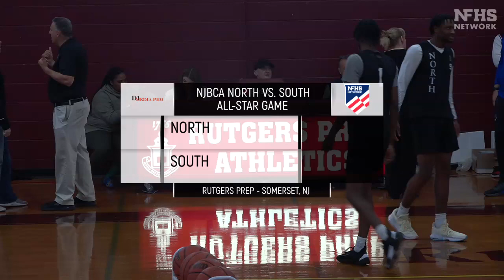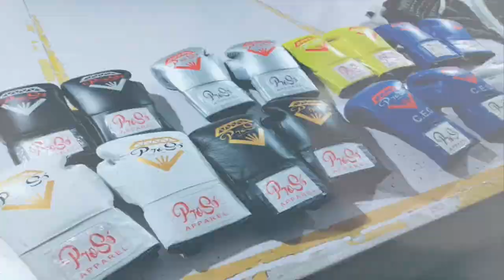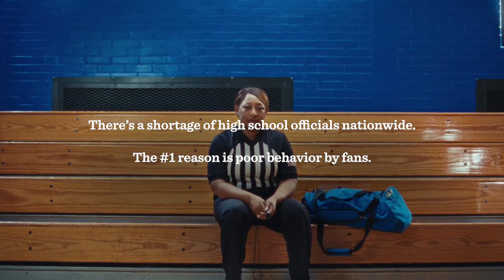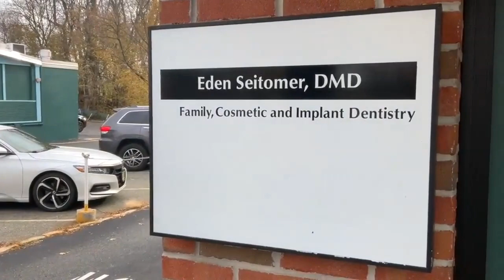NJBCA 2023 North South BOys Allstar Game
New Jersey Basketball Coaches Association